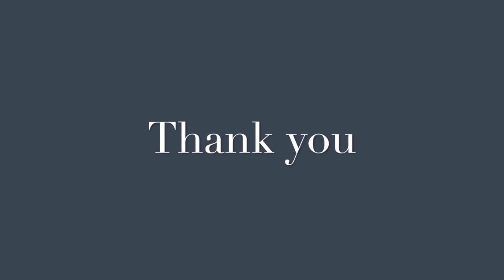A Park full of feathers .Tüy dolu bir park . Istanbul - Travelling Turkey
Herkese merhaba. Benim adim Darren Burch. Hepsini tek bir yerde gördüğüm şeye inanamadım. Farklı türde kuş tüyleri çok
Hello to everyone. My name is Darren Burch.  I could not believe what I saw all in one place. Many different species of bird feathers

Darren Burch Original instrumental songs.

Quick Freestyle drawing with original music by Darren Burch

Türkiwi Creations YouTube channel.

Pets and cute animals by Darren Burch and Berna Akin

How-to do and style. By Darren Burch